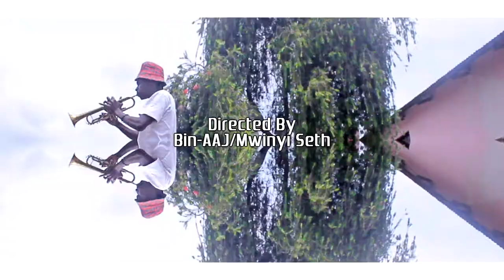Clarence SumbawangaOfficial Video converted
SUMBAWANGA AUDIO PRODUCED BY PRODUCER ZEST AND VIDEO DIRECTED BY DIRECTOR BINAAJ. THANKS ENJOY GOOD MUSIC FROM M,OJAMOJA RECS